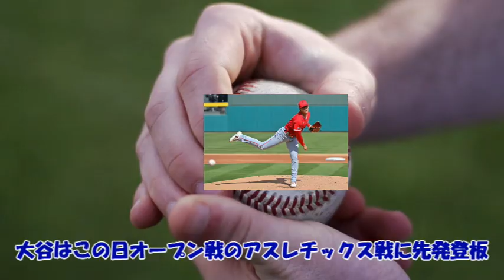大谷翔平 いざ！ＷＢＣへ「万全の体調でＷＢＣ参戦！」